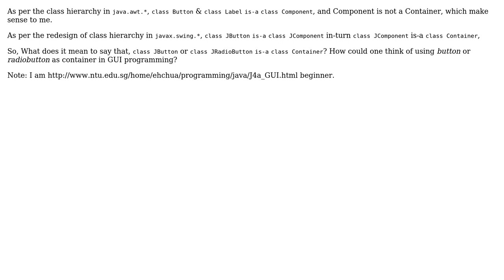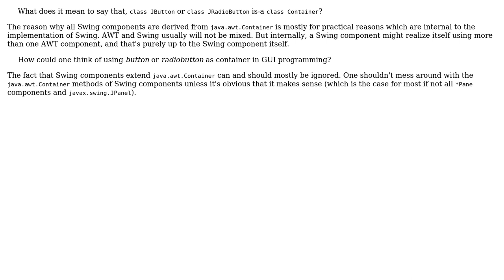Why 'JButton' is-a 'Container' in javax.swing?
With thanks & praise to God, and with thanks to the many people who have made this project possible! | Content (except music & images) licensed under CC BY-SA | Music | Images & others | With thanks to user overexchange user Christian Hujer and the Stack Exchange Network Trademarks are property of their respective owners. You are responsible for your own actions.